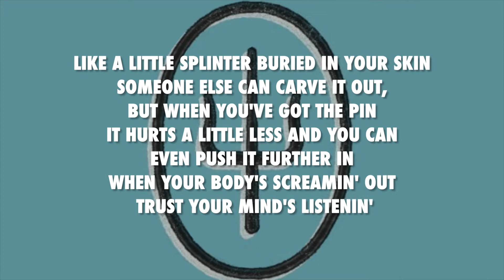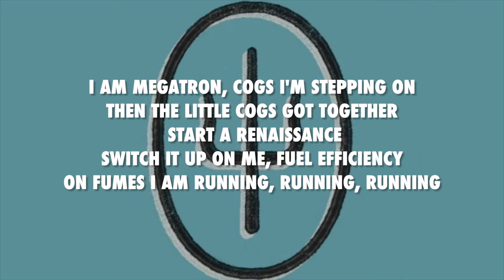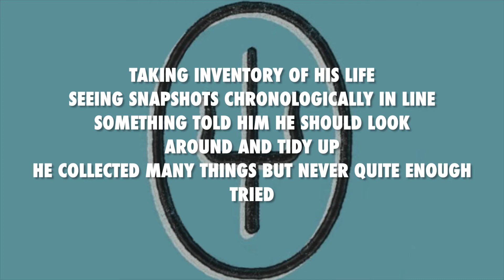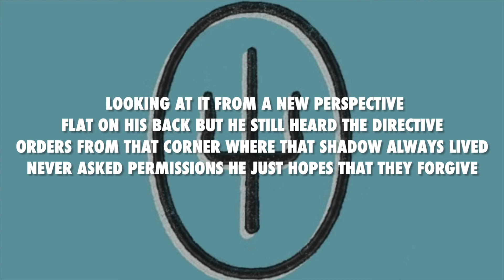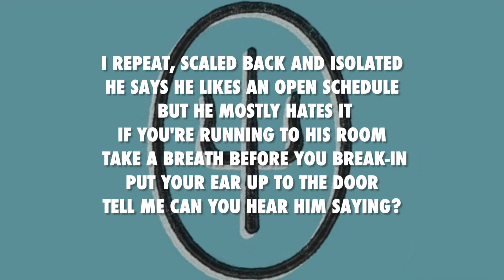Scaled And Icy (raps) - Twenty One Pilots (Mashup by 3D Audio) [lyrics]